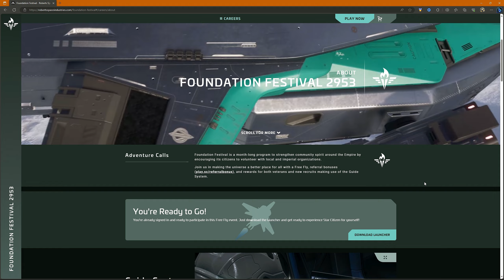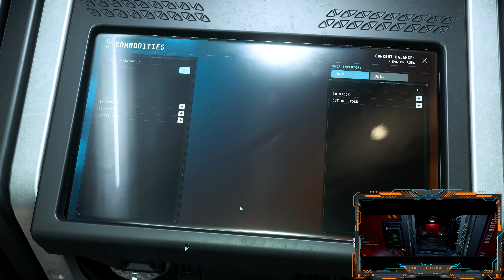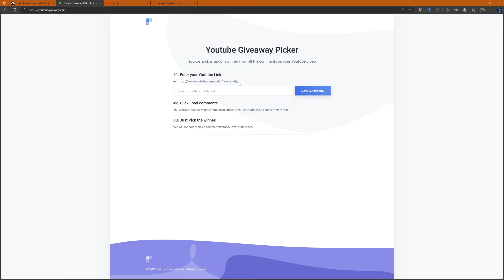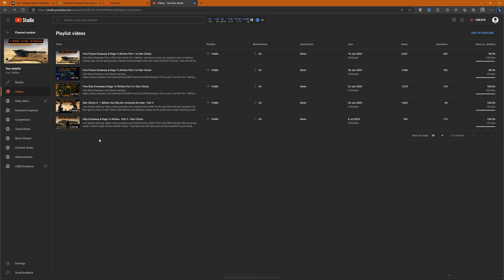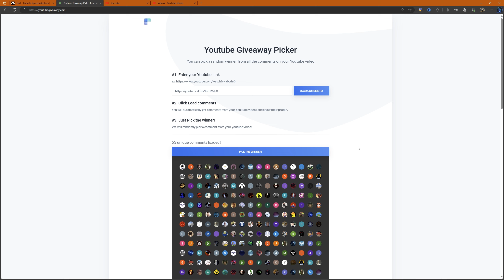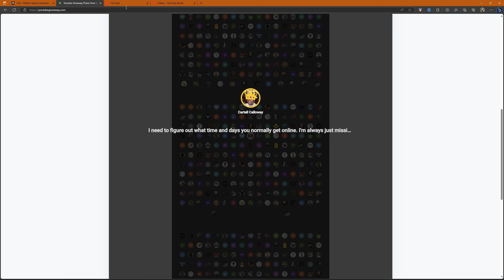Rags To Riches - Part 6 - The Final - Star Citizen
Our Final episode of our rags to riches series, we head to earn 1 million aUEC, with no contracts, no starter ship and no starting money.

This was one of the hardest tasks we have done on this game, and we enjoyed it a lot

Chapters:
0:00 - Intro
11:56 - Finding Salvage
31:07 - Moving Cargo
34:25 - Selling Salvage
38:35 - Getting the Cat Out
41:27 - Buying Astatine 1
46:34 - Selling Astatine 1
53:04 - Buying Astatine 2
59:37 - Selling Astatine 2
1:00:20 - Buying Beryl
1:04:10 - Selling Beryl
1:09:46 - Picking The Second Winner

Players:
Meninx_NMBT as The Grifter NMBT
Kilthanis as Cool Beanage

Kilthanis PC Specs:
32GB TeamGroup T-Force XTream.
Voice Attack